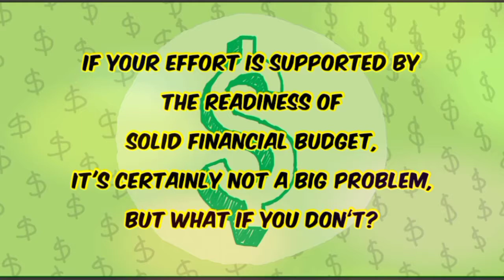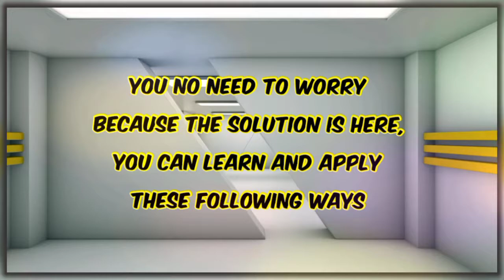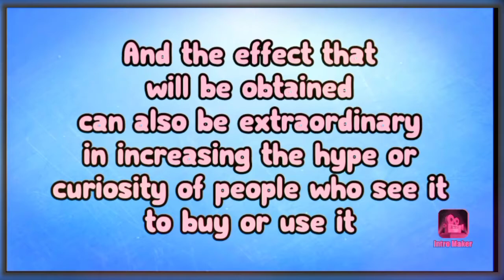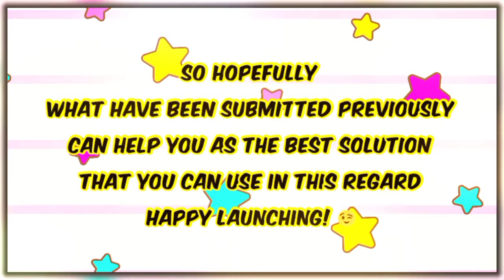How To Launch Your New Product / Service With The Lowestoft Possible Budget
Your new product / service launch strategy that's carried out effectively and efficiently will be able to support the success of its sales, if you are hit with limited costs, you can do these following ways as  delivered in this video, therefore, let's watch it for more details.

*If you are interested in obtaining knowledge and information related to business and career development, GO SUBSCRIBE immediately to our channel - Excellent On News -, so you won't miss any our latest video uploading, thank you.

CTTO:

Background pics:

Background Cover clipart pic is taken from:

(Social media marketing Digital marketing Advertising, social media transparent background PNG clipart)

(Project team Project management Computer Icons, Business transparent background PNG clipart)

(Chart, Business people transparent background PNG clipart)

(Euclidean Businessperson Illustration, Business people talking transparent background PNG clipart

(Magnifying glass Magnification Icon, Take the magnifying glass business people transparent background PNG clipart)

(User Interface Vol 3 icon Testimonial icon Text icon, Line, Rectangle, Symbol, Square transparent background PNG clipart)

(Social media marketing Digital marketing, Social transparent background PNG clipart)

(Professional audiovisual industry Computer Icons Video Advertising, audio cassette transparent background PNG clipart)

(Think Eleven Limited Businessperson, client testimonials transparent background PNG clipart)

(Digital Marketing, Advertising, Promotion, Flat Design, Web Banner, Landing Page, Business, Advertising Campaign transparent background PNG clipart)

(black and white clapboard with play button, Video clip Advertising Video Cameras Television show, video icon transparent background PNG clipart)

(Tangram Yellow, Square, Triangle, Puzzle, Rectangle, Game, Shape, Color transparent background PNG clipart)

(Computer Icons Hashtag Web feed, others transparent background PNG clipart)

(Digital marketing Email marketing Marketing strategy, Marketing transparent background PNG clipart)

(Flyer Computer Icons Brochure Paper Printing, others transparent background PNG clipart)

No part of this publication may be reproduced, distributed, or transmitted in any form or by any means, including photocopying, recording, or other electronic or mechanical methods, without the prior written permission of Excellent On News, except in the case of brief quotations  embodied in critical reviews and certain other non-commercial uses permitted by copyright law.
For permission requests, write to us.